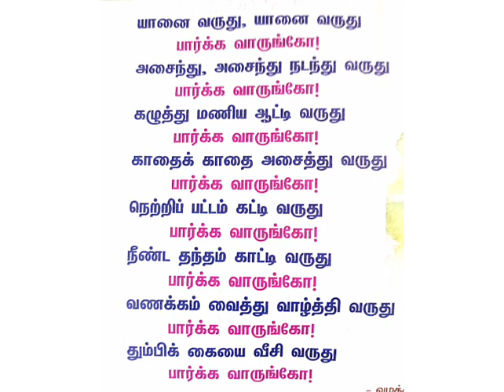குழந்தைப் பாடல்||யானை வருது யானை வருது||ஊஞ்சல் சிறுவர் இதழ்